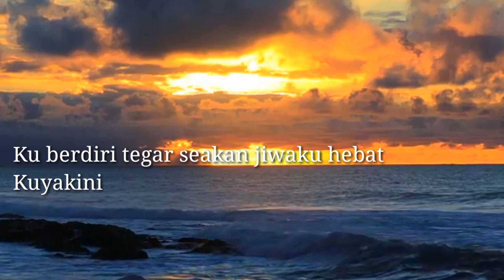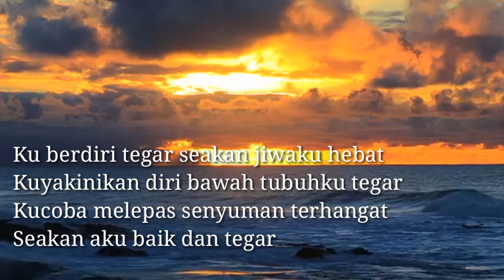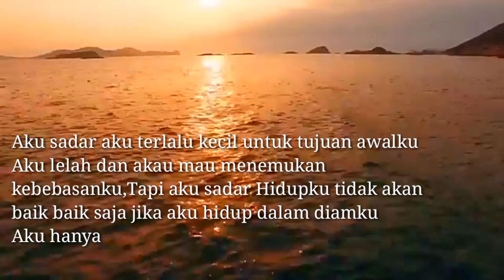Inilah Aku,puisi inilah aku